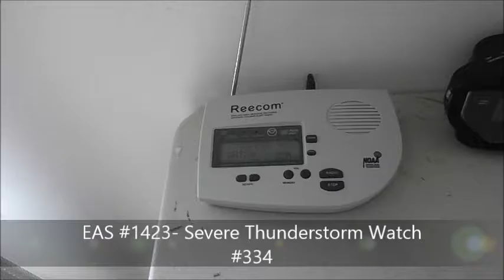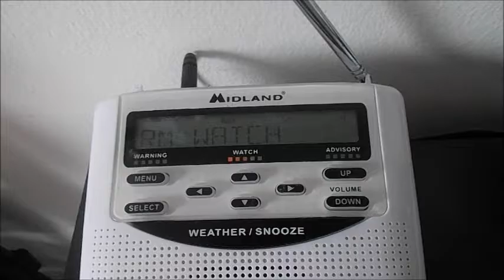Severe Thunderstorm Watch #334 - EAS #690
6/22/15

EAS Numbering has changed.